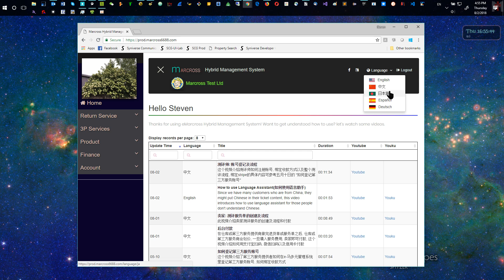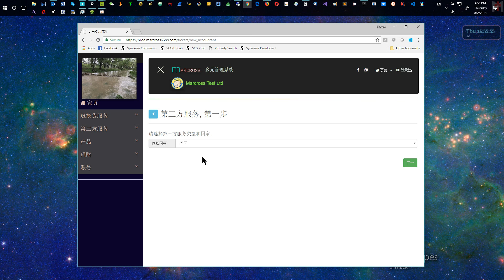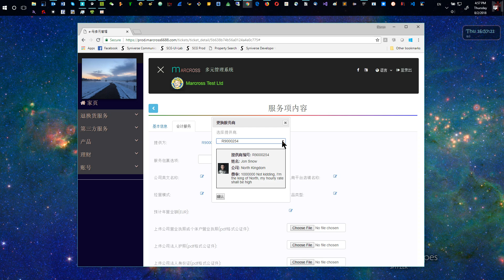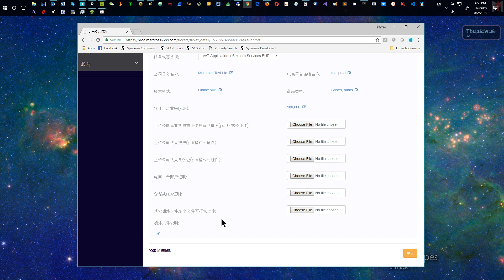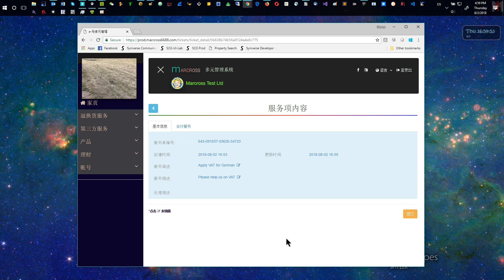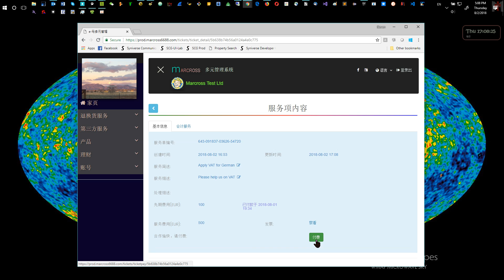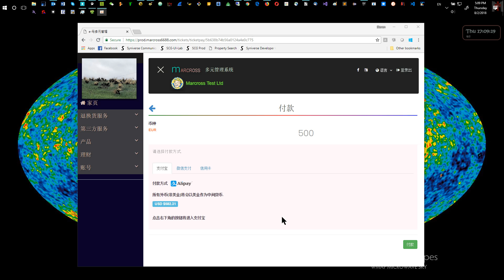seller accountant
This video introduce the flow of seller accountant services.